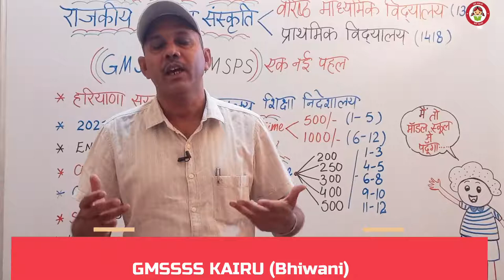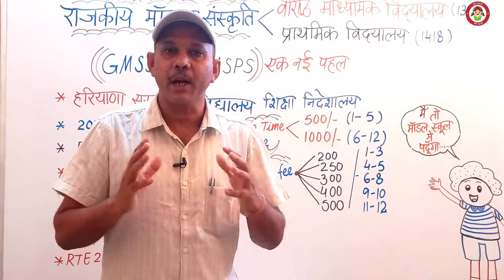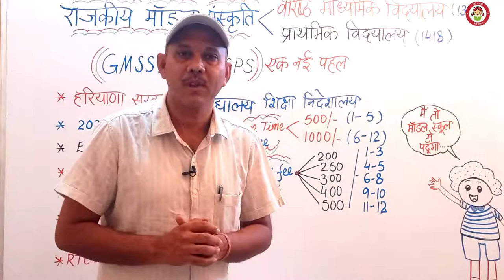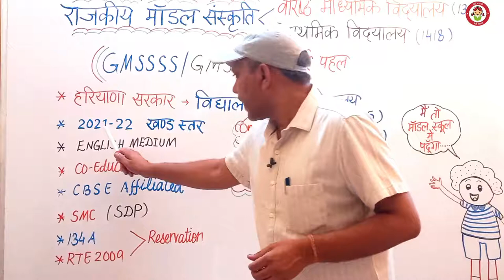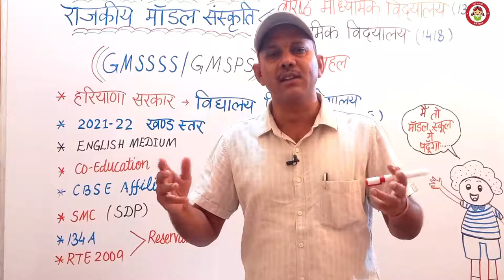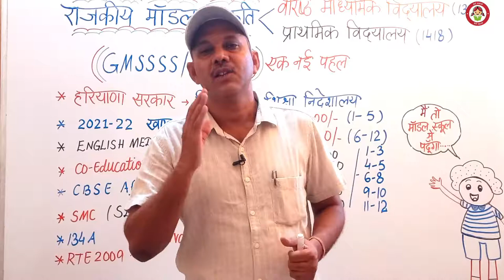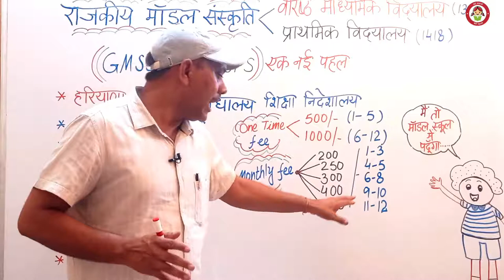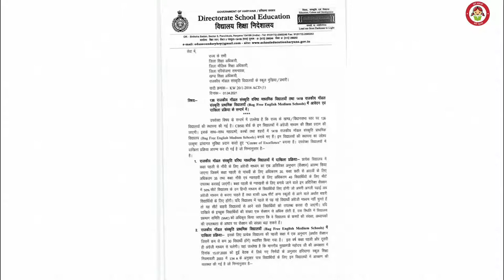Concept of Govt. Model Sanskriti School Part - 1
Topic = Concept of Govt. Model Sanskriti School Part - 1